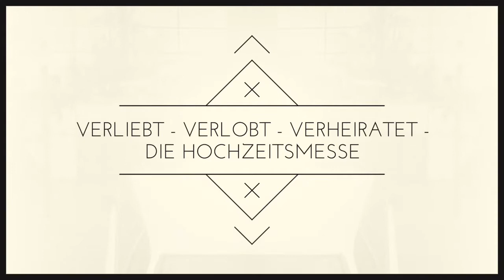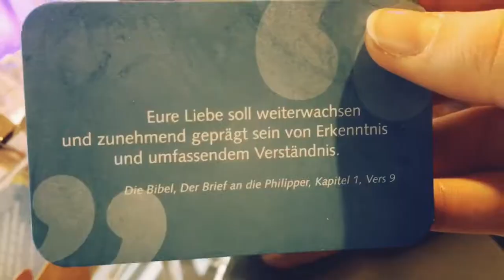"Verliebt, Verlobt, Verheiratet" - Die Hochzeitsmesse in Osnabrück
Es soll der schönste Tag des Jahres werden - die Hochzeit. Damit sich zukünftige Ehepaare einen Eindruck über die vielen Möglichkeiten verschaffen können, die es in puncto Hochzeit gibt, gibt es die Hochzeitsmesse "verliebt, verlobt, verheiratet" in der Osnabrückhalle. Die Messe geht noch bis zum 15. Januar.